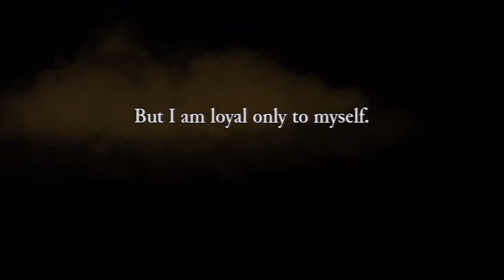CTZ Play Rogue Legacy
We get real in this one off, Miguel shows Alex how he got his first Platinum in this game.

Alex writes for a website called LuckyMint.com as well!

We do not own any of the material in this video and would like to thank Cellar Door Games for this awesome rogue like game of life and death in this scary-ass castle. (ALSO THANKS FOR NOT SUING US, WE LOVE YOU Cellar Door Games!)